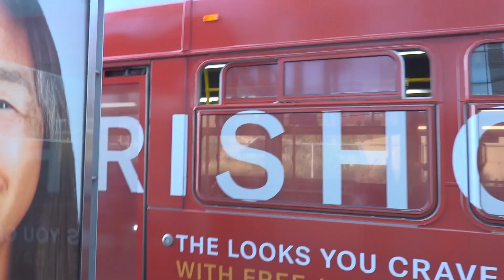友人と食事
drikin不在で友人のAsamiさんと食事とショッピングを楽しみました。